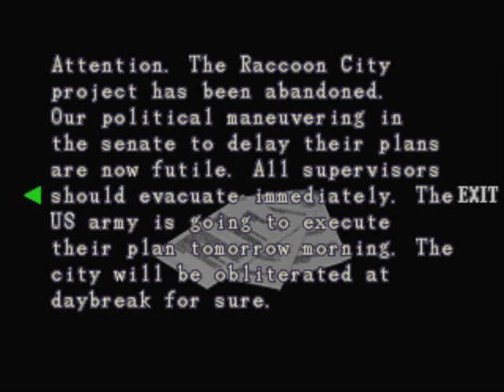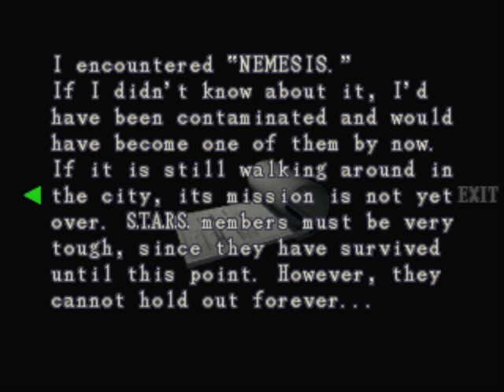Resident Evil 3 - 17 - Zombies in the graveyard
Who supervises the supervisors?